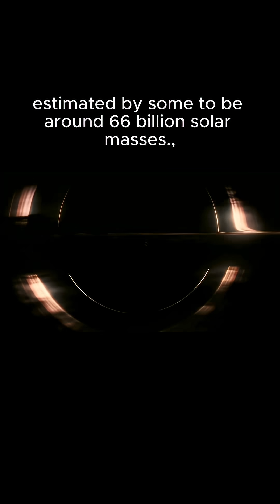The Galactical Monster: Ton-618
Cinematic video from Ton-618.